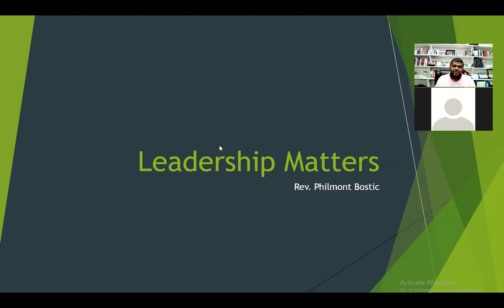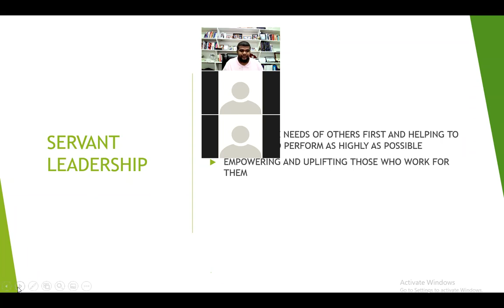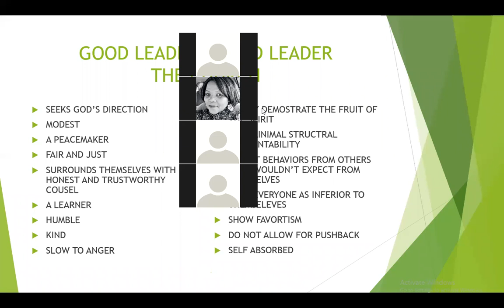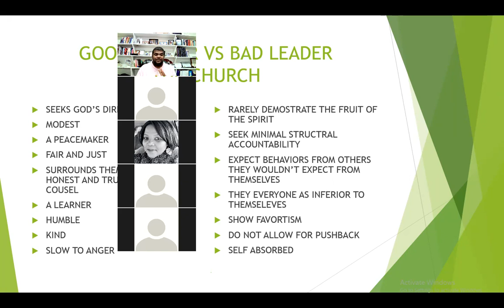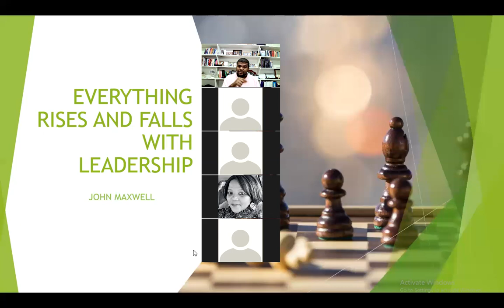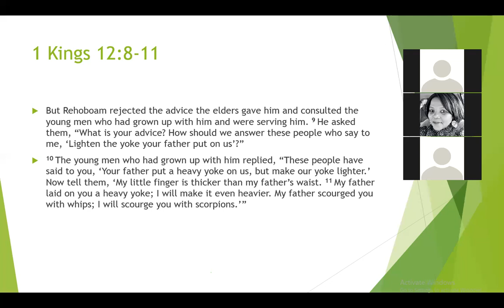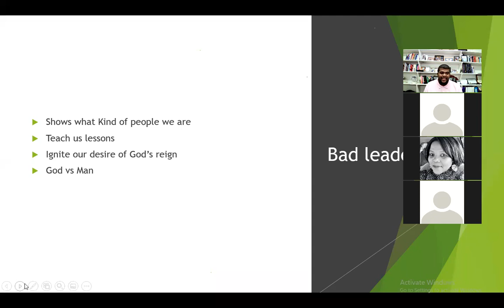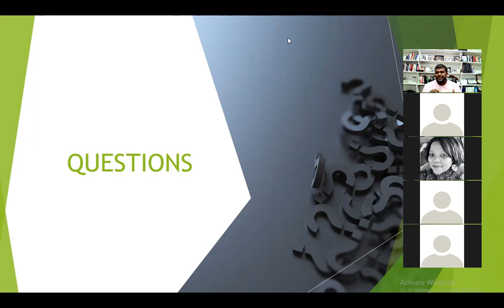Leadership Matters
Bible study on good and bad leadership